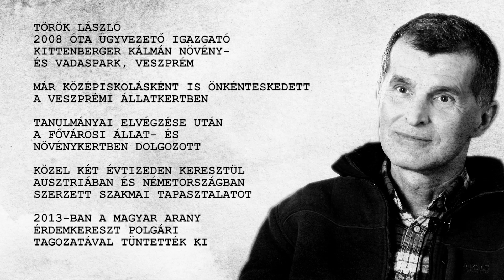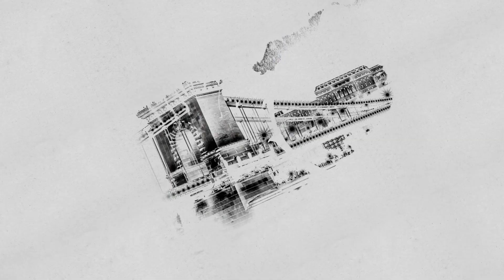Portrék - Török László